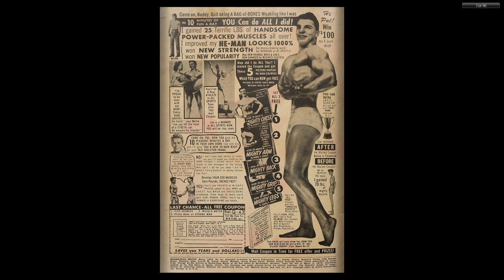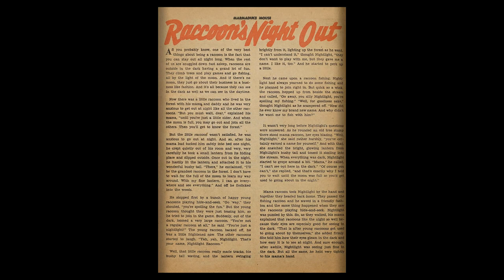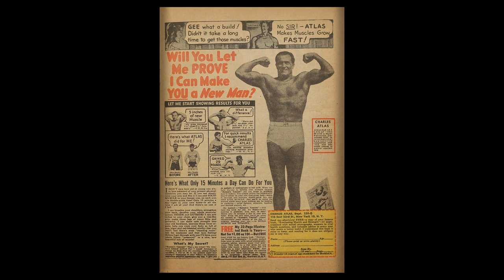Marmaduke Mouse #51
MARMADUKE MOUSE
Medium: Comic books
Published by: Quality Comics
First Appeared: 1944
Creator: Ernie Hart